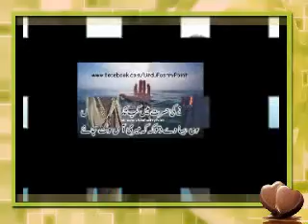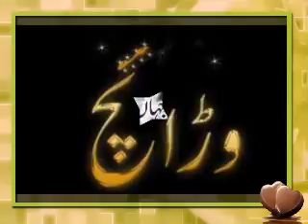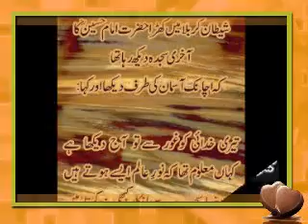har taraf aap ki